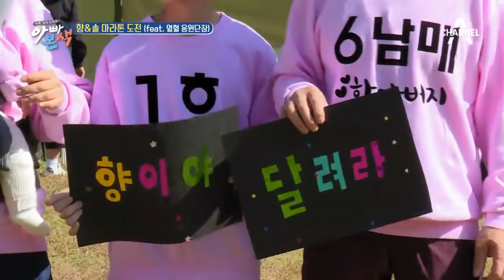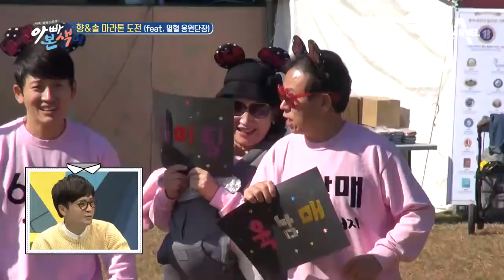다둥이 패밀리 박지헌네, 그 마지막 이야기!(좌충우돌 마라톤 도전기) l 아빠본색 123회 다시보기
아빠본색 패밀리 박지헌과 육남매, 이제는 헤어질 시간...
박지헌네, 다둥이 마라톤 도전기부터 아름다운 신곡 발표까지!